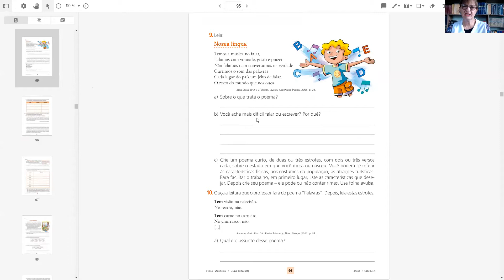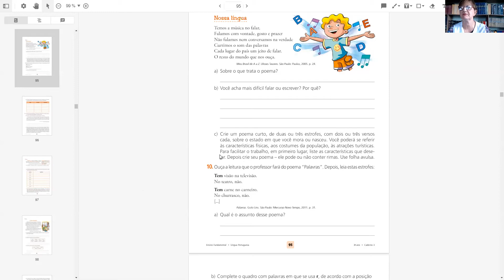3º Ano A Professora Elisete Port Vídeo 161